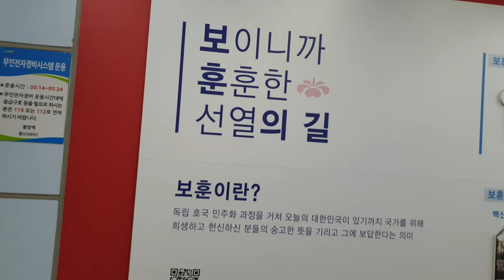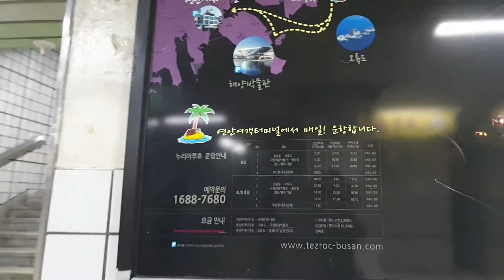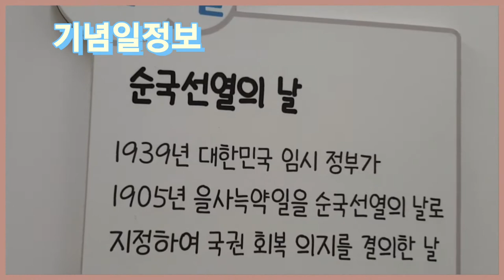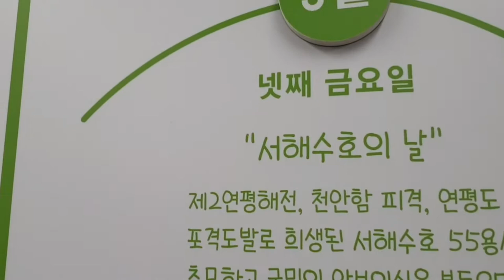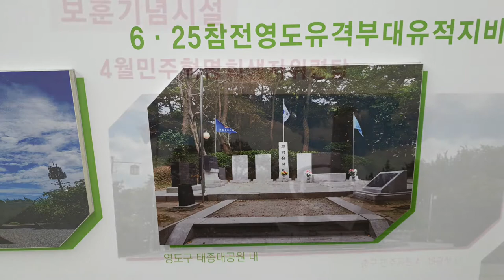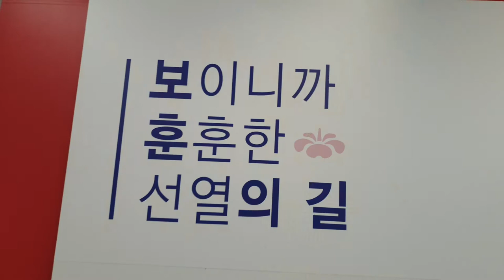부산보훈여행길라잡이 🇰🇷 보이니까 보이는 훈훈한 선열의길🇰🇷🇰🇷🇰🇷🇰🇷